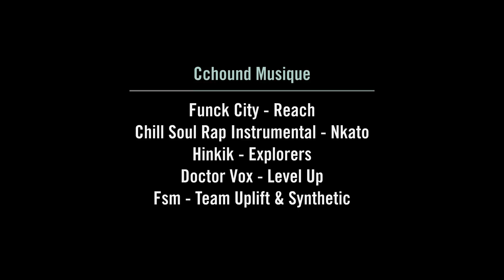How to build a shower loop - DIY / La douche à recylage !NON-FUNCTIONAL PROTO/PROTO NON FONCTIONNEL!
!!ATTENTION!!
Cette Low-tech reste un prototype. Après premiers retours d'usage, l'eau savonneuse n'est pas correctement filtrée. Un travail de R&D reste à faire.

CONTEXTE

40% de la consommation d'eau d'un ménage français provient de l'usage de la douche. Ce qui représente 60 à 70L d'eau par douche.
Un pommeau de douche a un débit d'environ 15L/min si aucun dispositif d'économie d'eau n'est installé.
Un français passe en moyenne 10 minutes dans la cabine de douche pour se laver, dont une majeure partie pour "profiter" de l'eau chaude, se réveiller, etc.

LA DOUCHE A RECYCLAGE

Le principe de la douche à recyclage est de pouvoir remplir une réserve d'eau d'environ 10L située sous le bac de douche.
Lorsque l'usager prend l'eau de la douche pour se détendre et profiter, il peut actionner une vanne permettant de couper l'arriver d'eau du réseau pour pomper, filtrer, réchauffer et alimenter le pommeau avec l'eau de la réserve.
Les estimations permettent d'envisager une diminution par 7 de la consommation d'une douche classique

DE LA CONNAISSANCE VIVANTE GRATUITE ET POUR TOUS

La documentation de la douche à recyclage est en ligne sur notre site internet : lowtechlab.org à la rubrique Explorer :

Ce système a été réalisé avec Jonathan Benabed auto-constructeur d'une Tiny Uouse. Cette documentation est largement inspirée du travail de Jason Selvarajan.

N’hésitez pas à faire profiter tout le monde de remarques ou interrogations ! Partagez-les dans l’espace discussion de la notice :
Les réponses y seront faites et le tutoriel sera complété avec ces informations supplémentaires.

TRADUCTION COLLABORATIVE

Aidez l'équipe à traduire les vidéos du Low-tech Lab en anglais, en espagnol... Pour cela, cliquez sur ce lien :

COMMENT SUIVRE LE PROJET

Pour suivre les découvertes de l’équipe du Low-tech Tour, rendez-vous sur le facebook : Low-tech Lab - Nomade des Mers
ou sur notre site internet lowtechlab.org